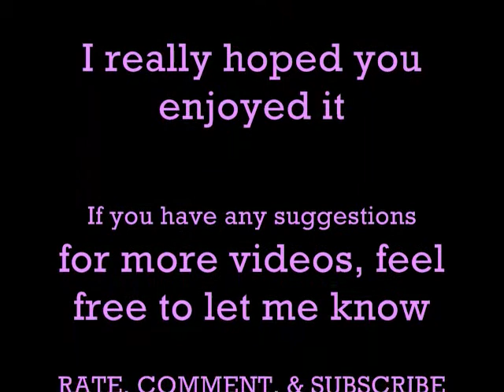H&M haul and Life lessons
So ive been absent for a looonnngggg time.THis is just an update on what im doing and what ive bought recently..